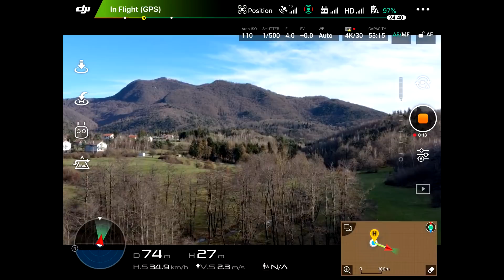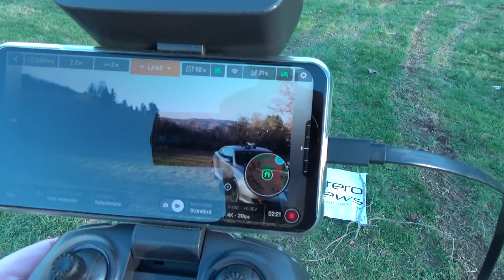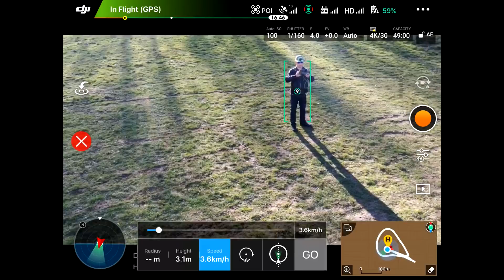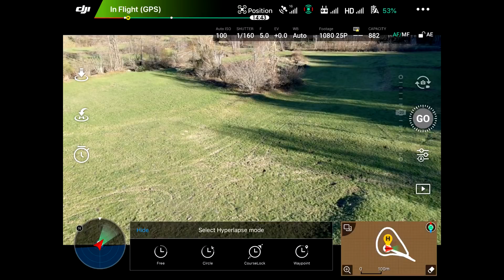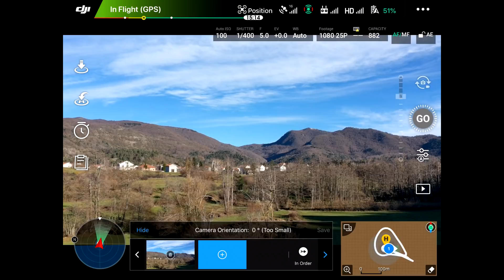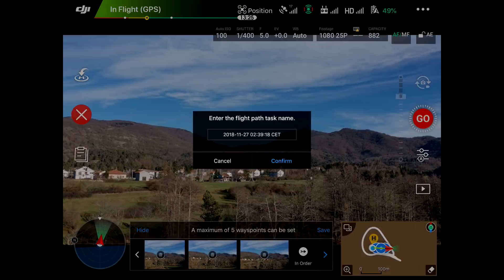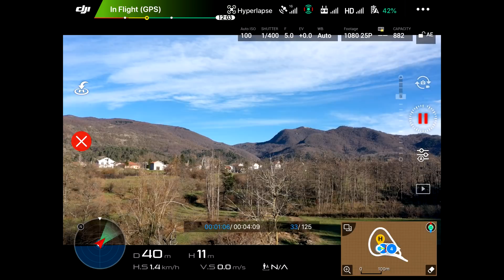DJI MAVIC 2 PRO è diventato degno del suo nome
Prova in volo del nuovo firmware v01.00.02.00 che ha aggiunto al Mavic 2 il Precision Landing ed altre novità. Nel video, confronto con Mavic Pro 1 e Parrot ANAFI e prova su efficacia evitamento ostacoli dei sensori laterali durante un POI.